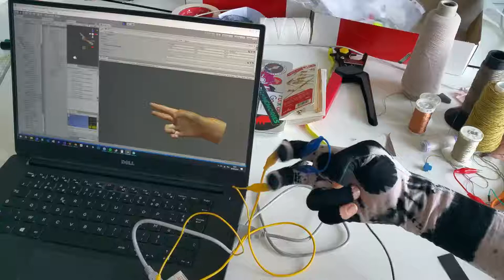Tie-Dye Dataglove demo